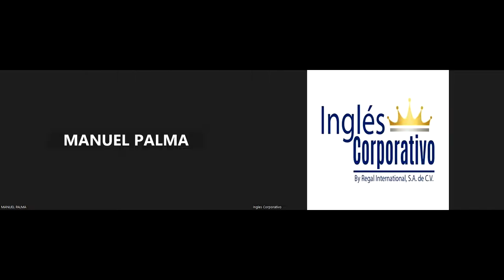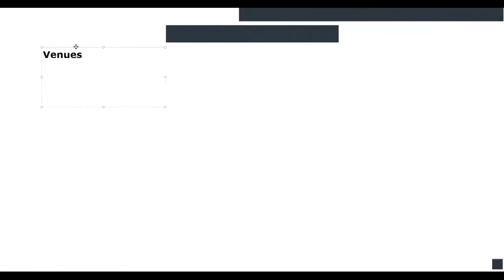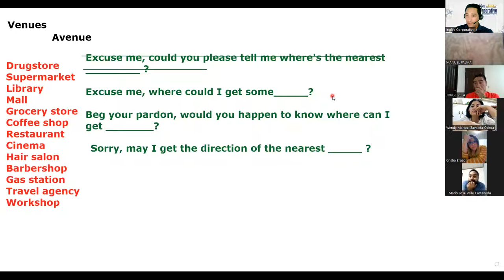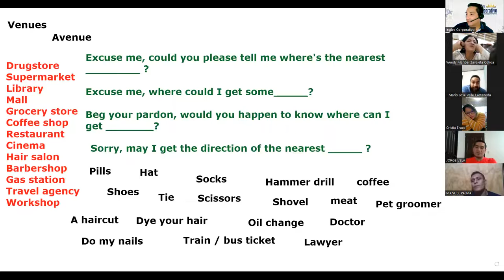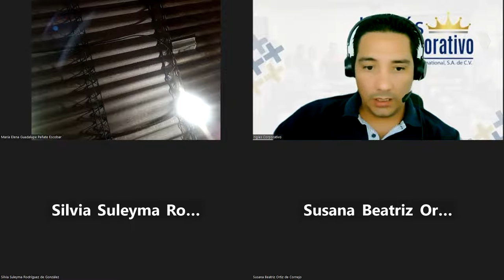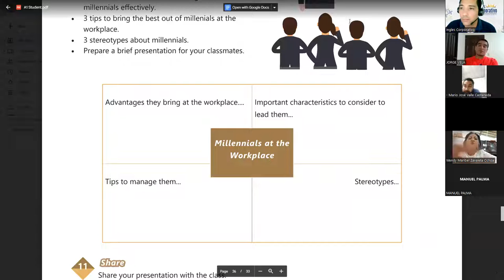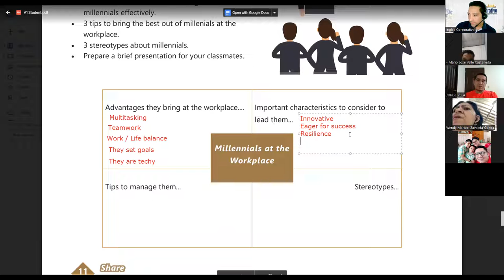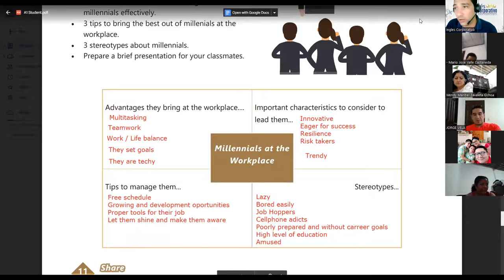SESION 22-1-03-2023-29750-8048-0026/2023-LINARES-Compare generation X and Y